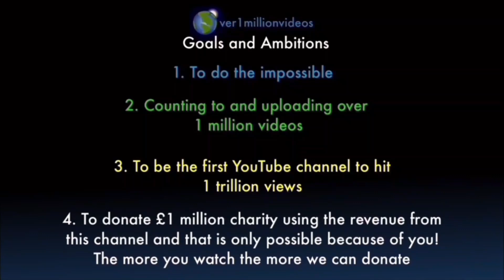Counting to ONE MILLION!!, This is Number 108,691